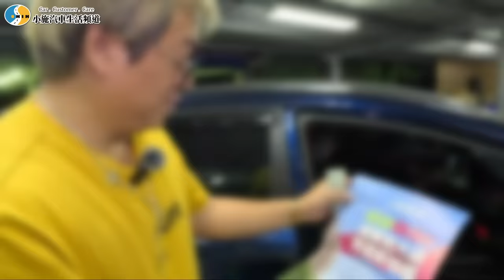【老濕機會員專屬EP100】賣車要留點瑕疵比較好???!話太多又被剪掉了...